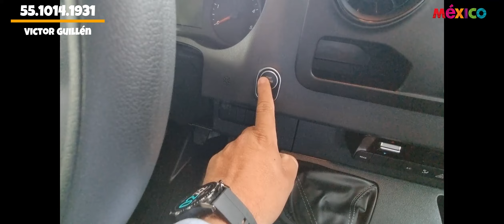79. SPRINTER 516 XL VIP 17 PASAJEROS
Hola queridos amigos!

Espero y les guste esta conversión para un buen cliente el cuál tiene un conjunto musical y tienen viajes largos y necesitan comodidad, por eso les sugerí una conversión para 17 pasajeros la cuál le permite tener más comodidad entre asientos.

Si Uds. tienen un grupo musical y necesitan calidad, comodidad y mucha seguridad al trasportarse, comuníquense conmigo y con gusto les puedo configurar una SPRINTER a su gusto, hasta puede llevar literas o sofá cama para mayor comodidad.

Recuerden mi número 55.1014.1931 Victor Guillén

Saludos